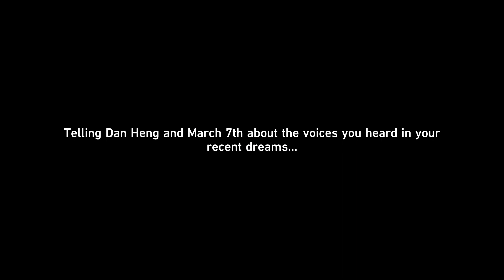【Honkai: Star Rail】In the Withering Wintry Night ► Not Good With Farewells ║#39║